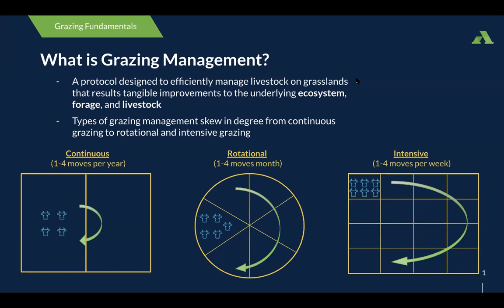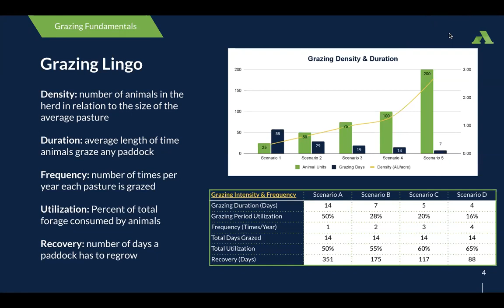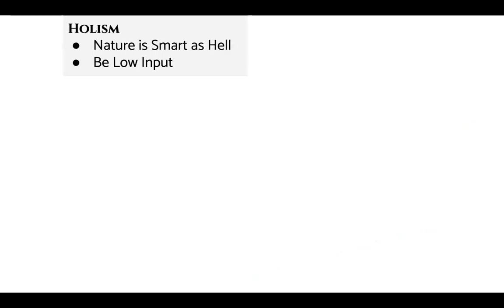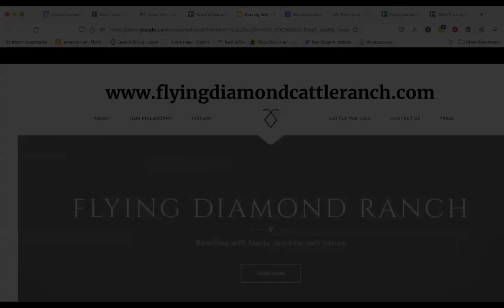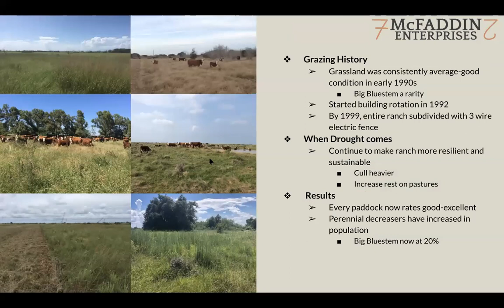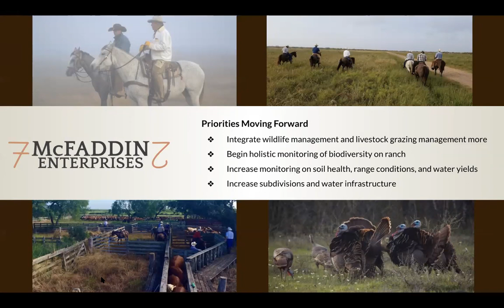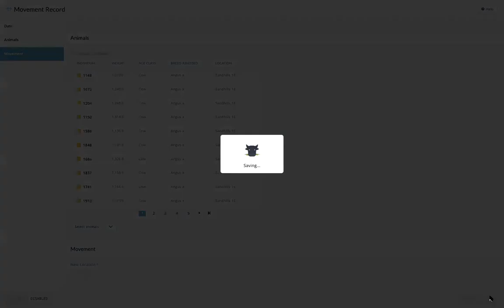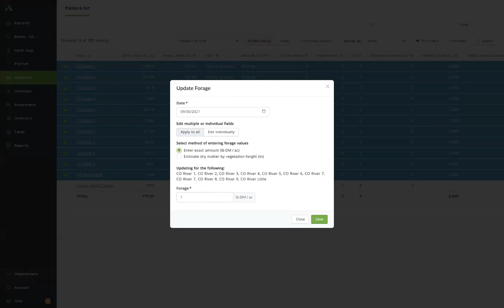Webinar: Best grazing tips and strategies for soil improvement and pasture management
Discover expert tips and practices for grazing, soil health improvement, and land practices by watching a virtual discussion featuring panelists from Noble Research Institute, Global Roundtable for Sustainable Beef, McFaddin Enterprises (Victoria, TX) and Flying Diamond Ranch (Kit Carson, CO).